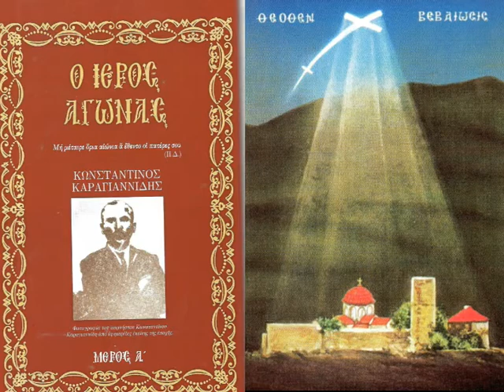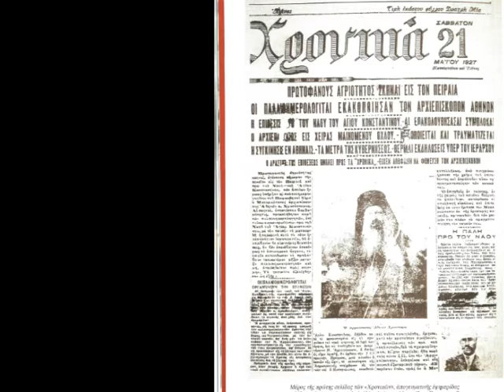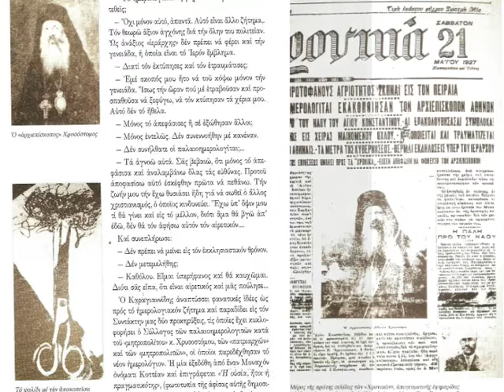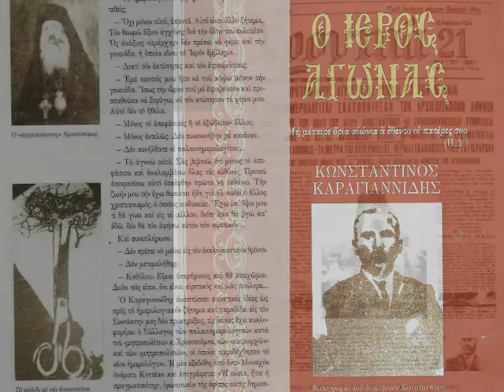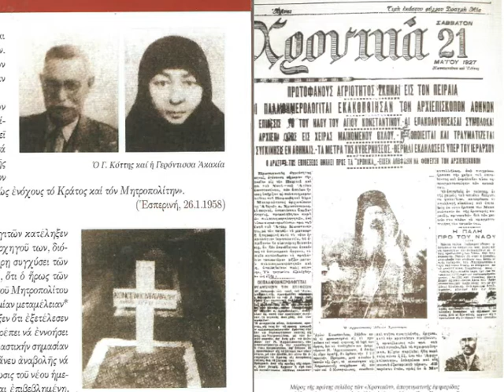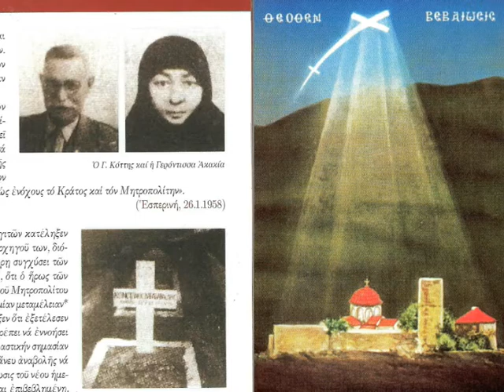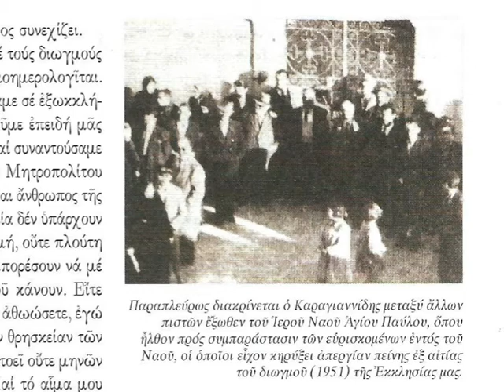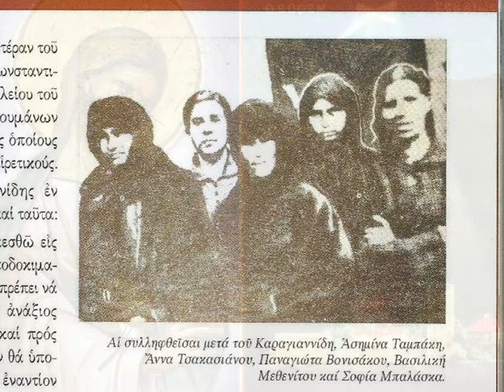13 ΚΑΡΑΓΙΑΝΙΔΗΣ Τ 71,72,73, 1 16